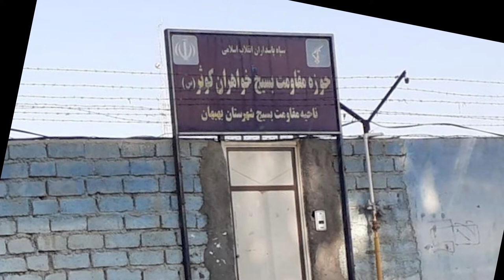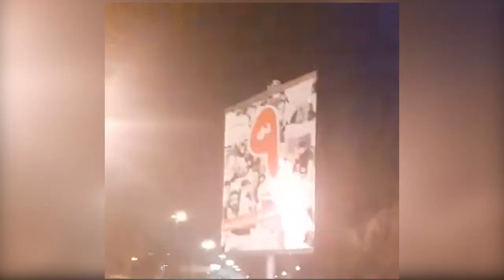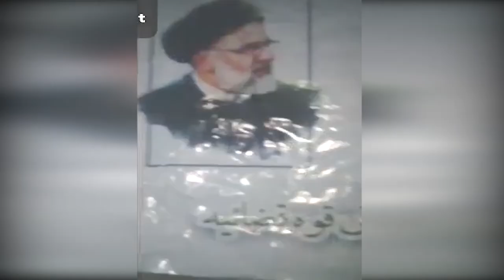Iran: Torching suppressive Bassij bases, Khamenei’s pictures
In the early hours of today, January 5, 2020, defiant youth torched banners carrying pictures of the regime’s Supreme Leader Ali Khamenei, as well as a number of the paramilitary Bassij bases and the so-called seminaries in Tehran and other Iranian cities, including Karaj, Khorramabad, and Behbahan.

These actions took place following the elimination of Qassem Soleimani, the criminal commander of the IRGC’s Qods Force.